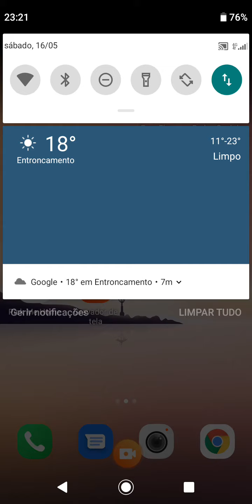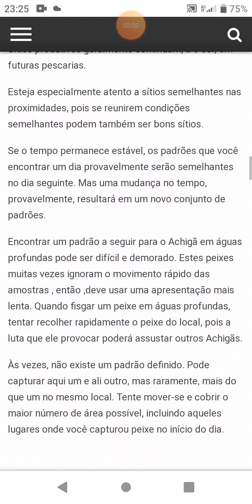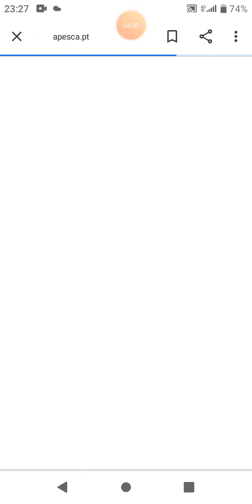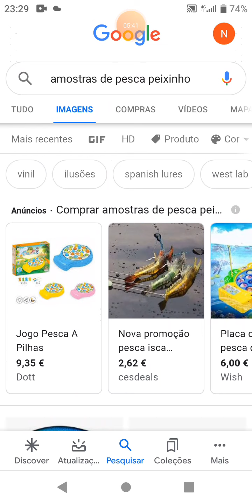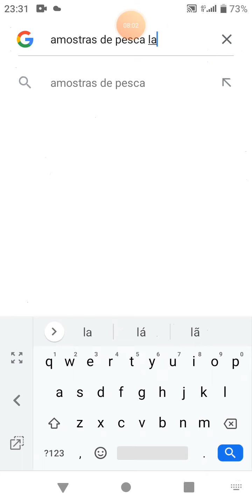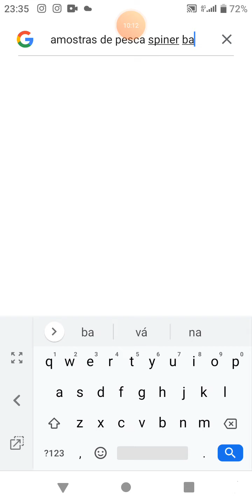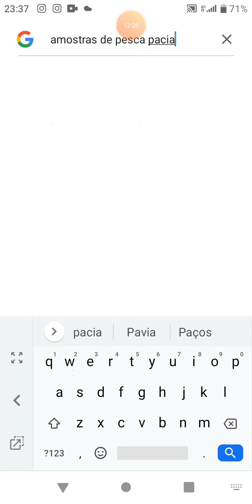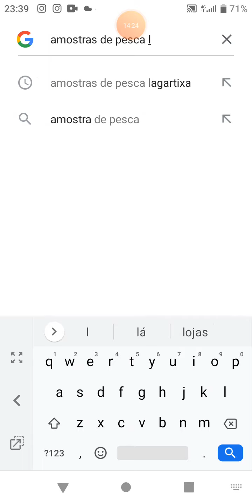Amostras que uso e também as amostras melhores para iniciar a pesca ao achigã # parte 1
Não se esqueçam de deixar o comentário